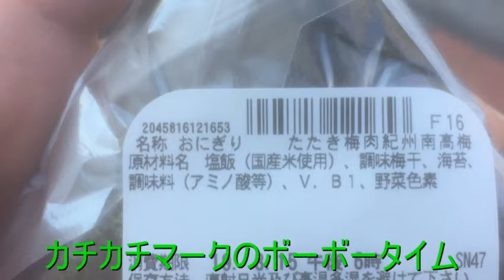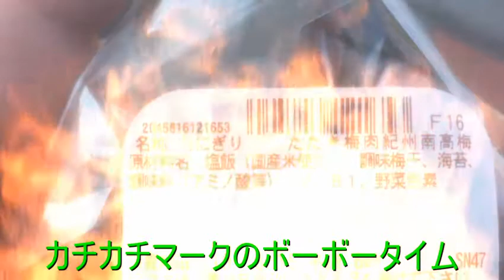【カチカチマークSmart】セブンイレブン おにぎり たたき梅肉 紀州南高梅 【ガーベージセクション】